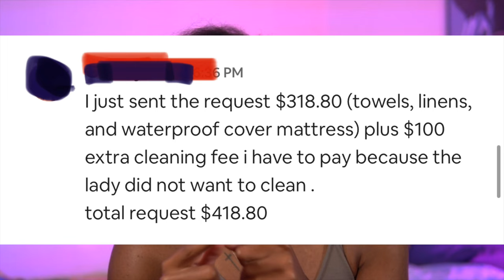✰ Crazy BIRTHDAY Shenanigans : Vlog Adventure and Crazy Party Antics | One Guest Had Too Much Fun 👀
Welcome to another episode of NARRATED BLACK!

stay awhile!
This vlog is about my 28th birthday party in Miami !
we danced, we ate, somebody blew chunks... twas a great evening...
Okay, so my backstory…

Hey! My name is Ebony.
Born & raised in Dade County Miami, Fl
I run track professionally! 🇱🇷✨

✨and follow my other socials to stay updated!